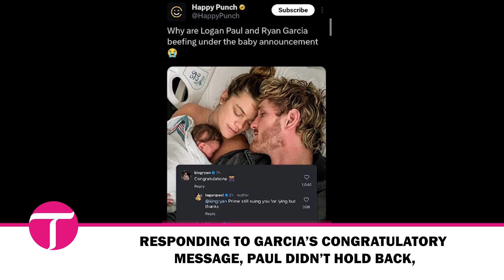Logan Paul and Ryan Garcia clash over Prime lawsuit under baby announcement post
"Prime still suing you for lying but thanks" – Logan Paul reminds Ryan Garcia of their ongoing feud.

What was meant to be a joyous announcement of Logan Paul and Nina Agdal welcoming their baby girl quickly turned into an exchange of heated words between Logan Paul and boxer Ryan Garcia.

Paul, who is currently suing Garcia over allegedly defamatory remarks about his Prime Hydration brand, didn’t miss the chance to remind Garcia of their ongoing legal battle.

In response to Garcia's congratulatory message, Paul commented, "Prime still suing you for lying but thanks."

Garcia quickly fired back, showing little concern for the lawsuit: "I could care less about your lawsuit, I am giving a congrats to the birth of your child."

Why are Logan Paul and Ryan Garcia beefing under the baby announcement 😭

— Happy Punch (@HappyPunch) September 30, 2024
Despite the tension between the two, the birth of Logan and Nina’s daughter has been met with an outpouring of love from friends, family, and the combat sports world.

Among those sending their well wishes was Logan’s brother, Jake Paul, who has made a name for himself in boxing.

He wrote, "Big cheers and congratulations," showing his excitement for his brother’s growing family.

Legendary UFC announcer Bruce Buffer, famous for his "It’s time!" catchphrase, also chimed in with congratulations, writing, "She already has Nina’s eyes beautiful! Congratulations to the Adgal Paul family."

Social media personality Amanda Cerny added to the heartfelt messages, echoing Buffer’s compliment: "She already has Nina’s eyes beautiful! Congratulations to the Adgal Paul family."